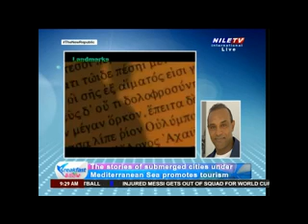Breakfast 22 8 2024 Mr Samir Abbas